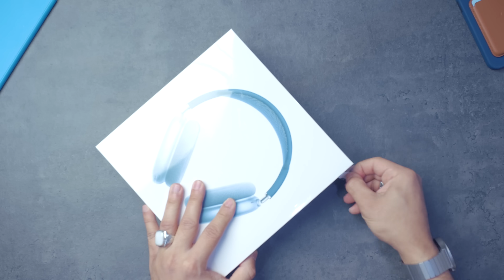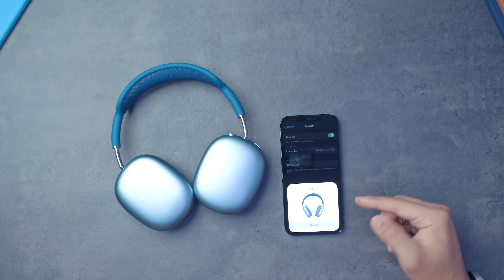سماعة ابل العجيبة | AirPods MAX